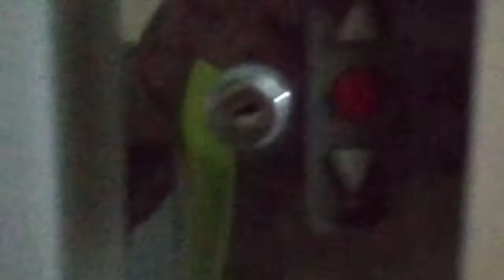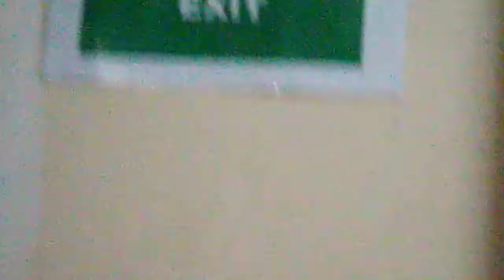Roll Up Door Installation at Basement 2,Level (RUD)